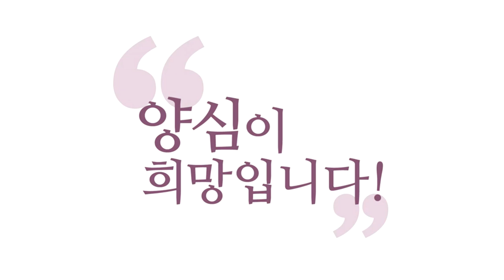[3분 인문학] 부조리한 세상을 정화하는 원리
- (210905 양심톡톡) 부조리한 세상을 정화하는 원리